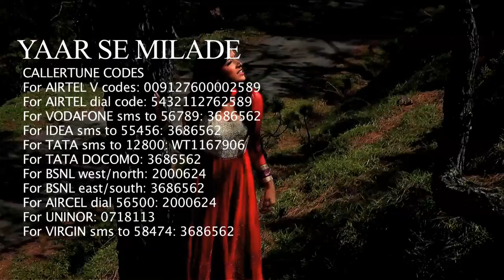HOT & ROMANTIC SONGS | Film- JACKPOT-PE-JACKPOT Trailer --2014- MUST SEE.